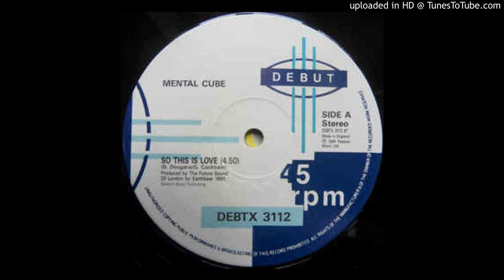Mental Cube - So This Is Love [DEBTX 3112]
Sign-up for the audiophile quality digitization of wanted records through crowdfunding Label: Debut ‎– DEBTX 3112
Format: Vinyl, 12", 45 RPM
Country: UK
Released: 1991
Genre: Electronic
Style: House, Techno, Trance